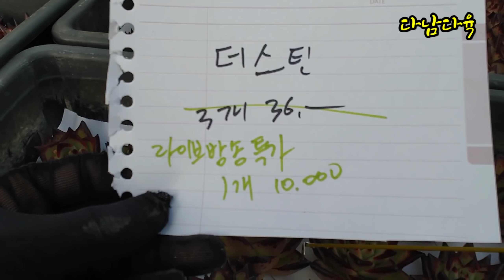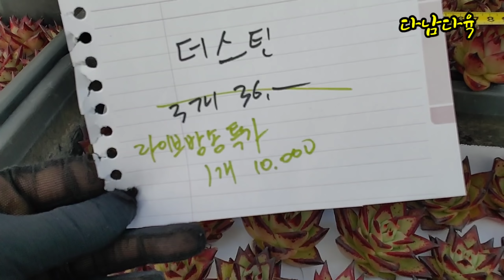초특가/더스틴/수량한정/택배가능 가시와다육이마을010-4146-3731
가시와다육이마을
구리시토평동688-1